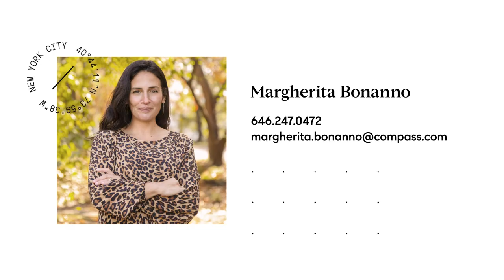Inside a $9.250M Brooklyn Heights, NYC Townhouse | 4 Beds,3.5 Baths, Multi Parking, Garden & Terrace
Set on Middagh Street in the heart of Brooklyn Heights is a rarely available, pristine, single family townhouse. 56 Middagh Street is located on a historic tree-lined street of Brooklyn Heights with its own multi car parking. Built in 1827, this premier home is one of the most historic houses in the Heights, and at a rare 25’ width, benefits from spaciousness and style in a highly sought after location.

The five floor home has been meticulously and thoughtfully redesigned inside and out to create a balance of style and comfort. No detail has been overlooked in creating this luxury home which was renovated with only the highest grade materials and finishes.

Upon entering the parlor level you are immediately struck by the light, serenity and beauty of the space. Old meets new with original large plank wood floors and a back wall of contemporary double height steelcase windows. The large chef’s kitchen overlooks the bluestone landscaped garden. The kitchen includes a six burner dual oven Wolf range, Sub Zero refrigerator, two dishwashers, and a breakfast bar that seats four. The parlor level also includes a family dining area with a built-in banquet, and a living room with a wood burning fireplace. On the second level, you’ll find three bedrooms and two full baths. Two of the bedrooms overlook the garden, one with an ensuite bath and balcony. One more flight takes you to a stunning master suite with two closet spaces, a large soaking tub, fireplace, double sink, and a walk-in shower with an extra large Dornbracht rainhead, a welcoming oasis after a busy day.

On the garden level you will find a formal dining and sitting area with a wood burning fireplace, powder room with wall mounted marble sink, bar area and an additional bluestone patio. Continue down a level to the refinished basement which provides a kids paradise, including playspace and movie room.

The lush landscaped garden includes a built-in grill station and a tree house.

Finally, this home has its own three-car private parking area adjacent to the property for your personal use. The parking area can be converted to a carriage house and will be sold with NYC landmark approved drawings for a four story (plus a rec space), three bedroom, two full, two half bath home.

Conveniently located near Brooklyn Bridge Park, the Brooklyn promenade and the restaurants of both the Heights and DUMBO. 56 Middagh Street blends location, design, and the highest level of craftsmanship. This gorgeous home is a must see.

All showings are by private appointment.